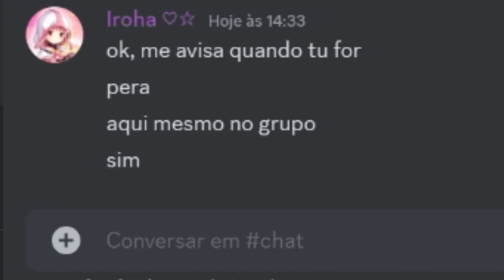esperando a lola voltar be like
todo dia isso